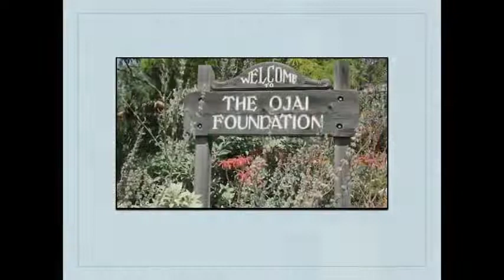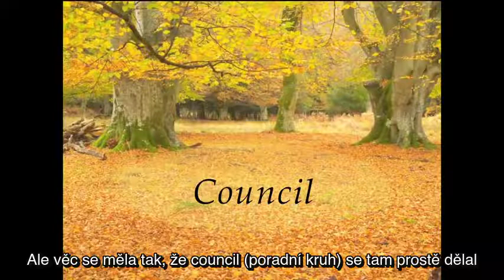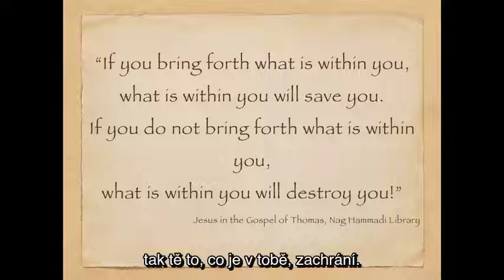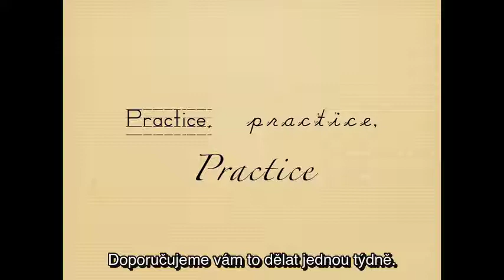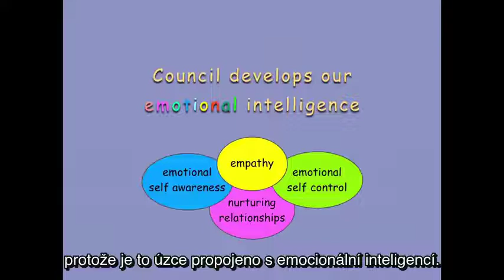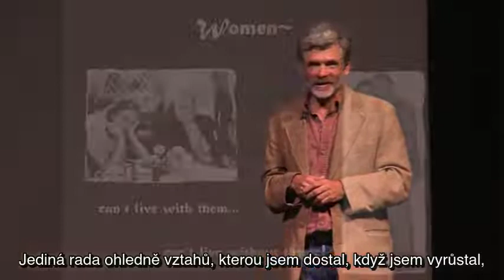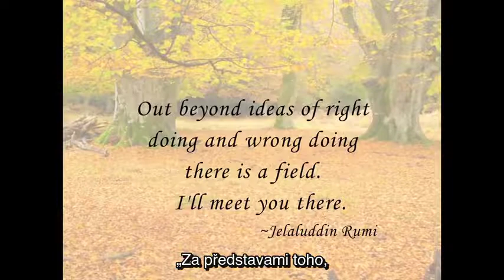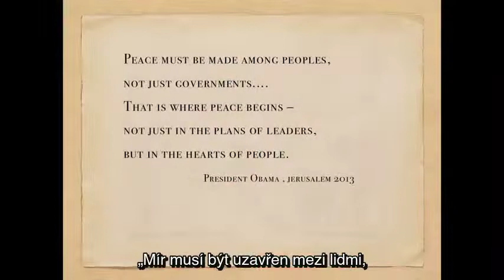The Power of Listening - Czech subtitles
For those of you who speak Czech, please enjoy this talk about The Power of Listening.
Subtitles lovingly translated by Hana Bernardova.